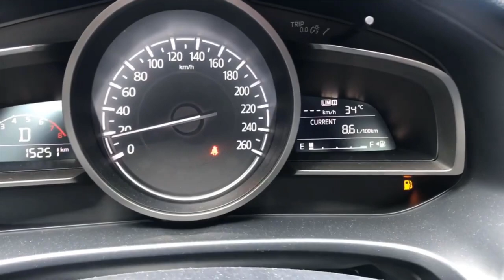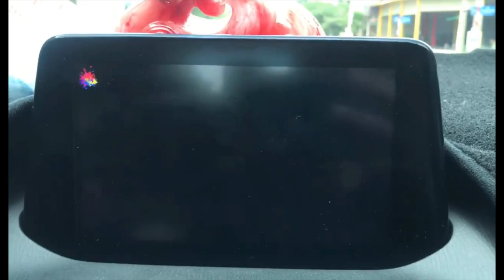Lắp cam cặp lề cho Mazda Tại Auto365 Thái Nguyên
⭐️⭐️⭐️ Lắp đặt camera cặp lề cho mazda 3 tại Auto365 Thái nguyên ⭐️⭐️⭐️
Tác dụng:
👉 Quan sát góc chết bên phụ, hỗ trợ an toàn khi lái xe đường hẹp, đường đông đúc.
👉Mắt camera HD, chống nước, hình dáng bắt mắt, thẩm mỹ cao
👉 Màn hình 5 inch siêu nét, hỗ trợ 2 mắt camera.
👉Lắp đặt nhanh chóng, có thể tích hợp trên màn hình của một số dòng xe.
👉Sản phẩm chính hãng, có bảo hành.
👉Nhân viên kỹ thuật tay nghề cao, kinh nghiệm lâu năm trong nghề.
🚗🚕🚙Auto365 Thái Nguyên- Độ đèn, độ xe, chăm sóc xe hơi Chuyên nghiệp!🚗🚕🚙
 Đại diện độc quyền của hệ thống AUTO365.VN Tại Thái Nguyên
🏠🏠🏠 Địa chỉ: 579 Phan Đình Phùng, TPTN (đối diện kiểm toán khu vực X)